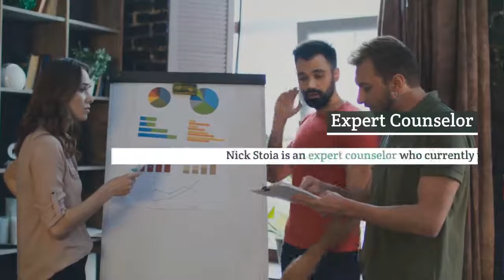Nick Stoia Mental Health Professional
Nick Stoia is an expert counselor who currently works with FedEx. In this role, Nick Stoia has developed a wide range of customer service skills including customer interaction, how to respond to inquiries, and improving business relationships. He has also learned to work to tight deadlines and use his strong time management skills to coordinate parcels for prompt delivery.